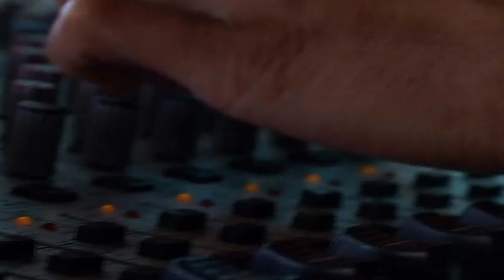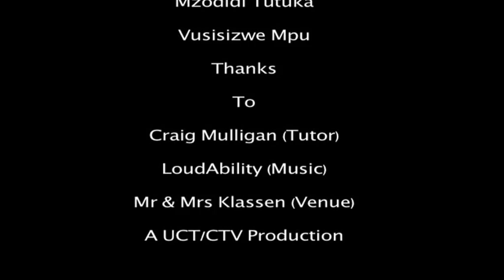Loudability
A band of blind musicians from Cape Town, Blackheath, led by Ibrahim they are on top of their game.